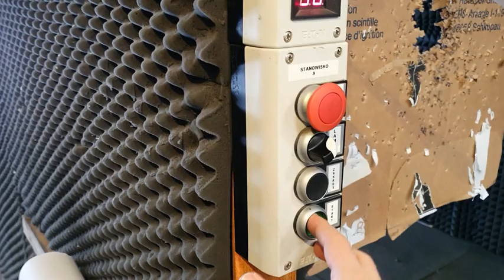Pierwsze strzelanie - S&W M&P 15 SPORT 2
Opisuję jak mi się strzelało z S&W M&P 15 SPORT 2 i porównuję go do Kałaszopodobnych.